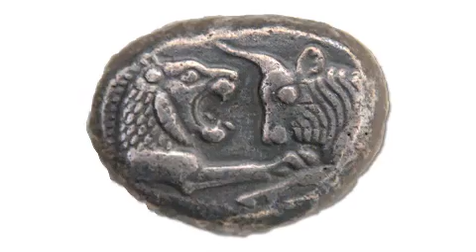Money: An Economist's Perspective - Early Forms of Money (Part 2)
Classroom Economist: What is Money?